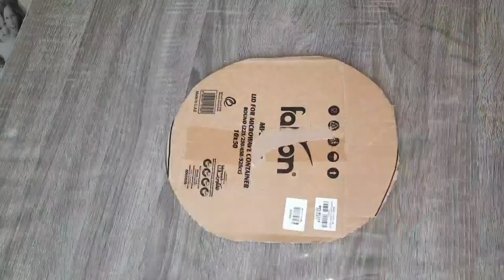Make Garden Turtle from Scratch | Paper Mache Garden Turtle | DIY Projects | Sparky Designs